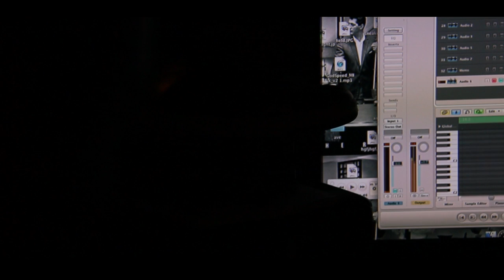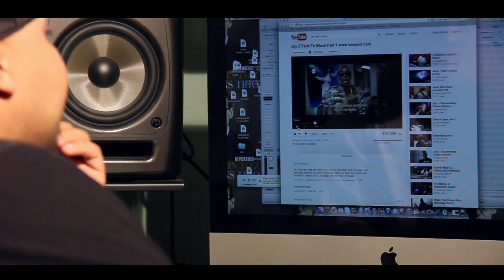Ave Soon as Possible Episode 1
Ave soon as Possible